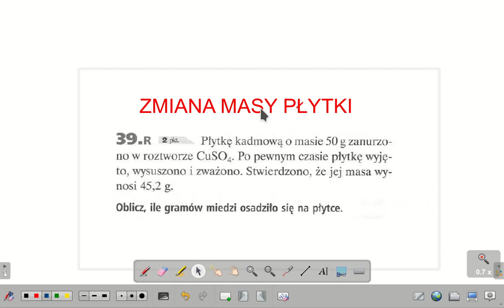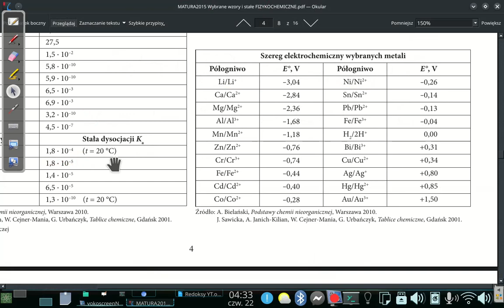ZMIANA MASY PŁYTKI 39.R PERSONA WSIP PŁYTKĘ KADMOWĄ O MASIE 50g ZANURZONO.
Jeśli szukasz lekcji chemii online, chcesz abym rozwiązał ci zadania, zrobił filmy tylko dla ciebie, nauczył cię do dowolnego egzaminu klasówki czy kartkówki, to kontakt znajdziesz w zakładce informacje na moim kanale.

39.R PERSONA WSIP PŁYTKĘ KADMOWĄ O MASIE 50g ZANURZONO W ROZTWORZE CuSO4...